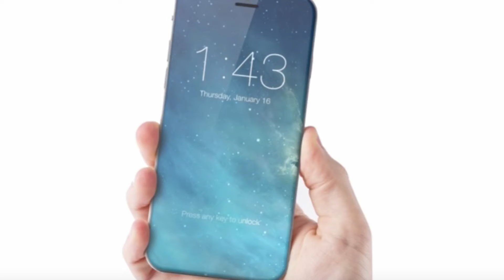There is Something That Apple is Hiding From You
-=-Links-=-

☄Do you need a faster PC or Laptop. OriginPC is the perfect place to go. Use this link to find whatever you need to buff up your computer or laptop: